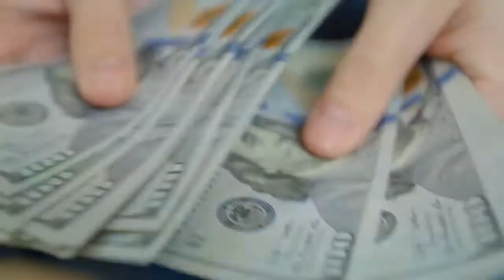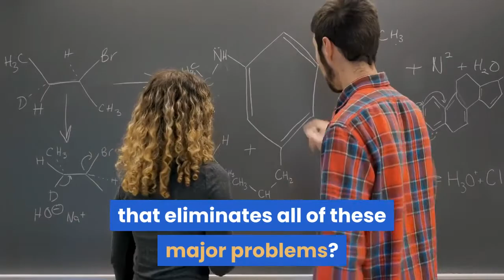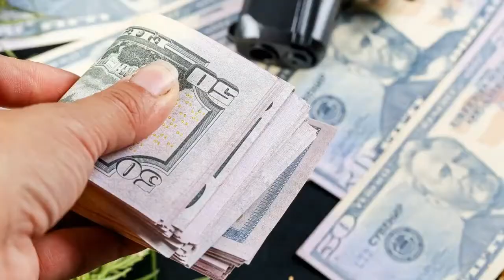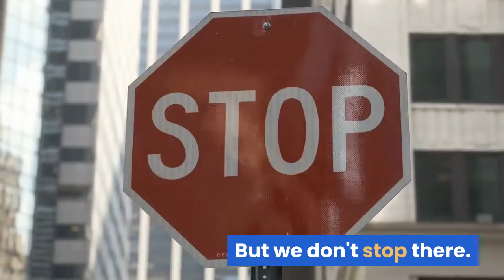Income Opportunity Get Money Work From Home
So many people have lost their jobs, many laid off because of the Covid 19 pandemic.  So many have lost their retirement along with unfortunate situations of loosing their home or apartment.